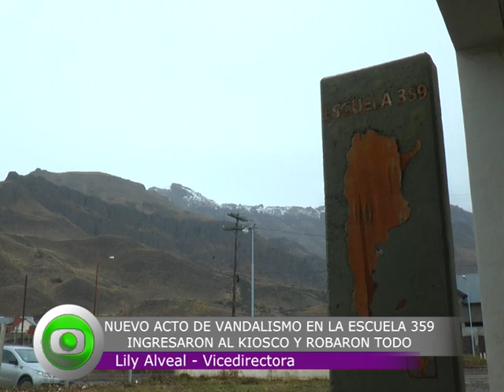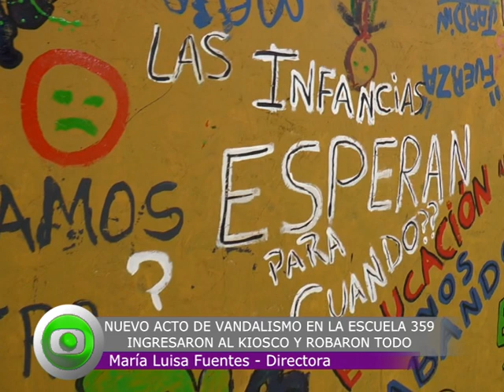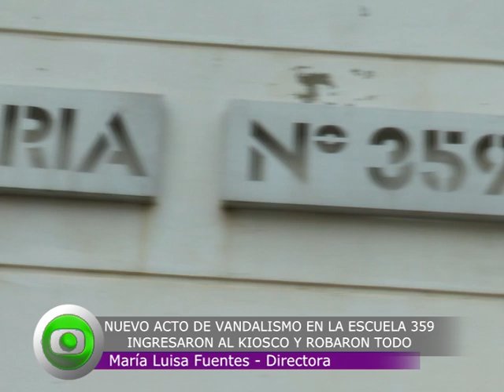Robo en el Kiosco de la Escuela 359